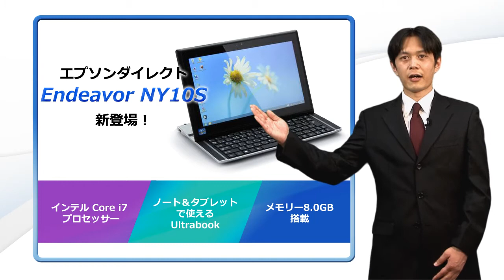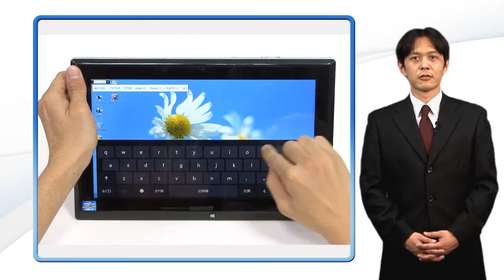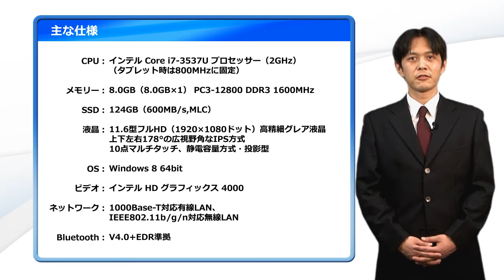Endeaver NY10S 紹介動画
エプソンダイレクト初のウルトラブックは、タブレットにもなるコンバーチブルタイプだ。約1.19kgと軽量で、1円玉ほどの厚さもウリだ。そんなEndeaver NY10Sの特徴を動画でご覧いただきたい。